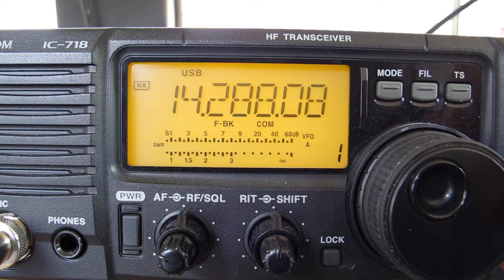Magnetic Loop PA5PHO test 2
Demonstration of strong stations in an urban area, on a vertical whip of 5m, with auto tuner on my old Landrover and a square home made Magnetic Loop, set up on a small childrens playing ground next to the Landrover.